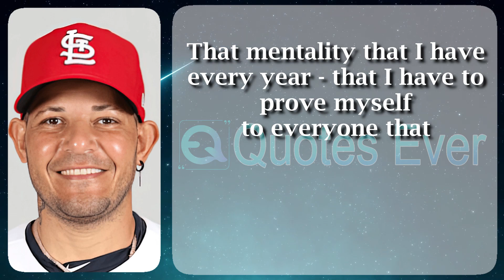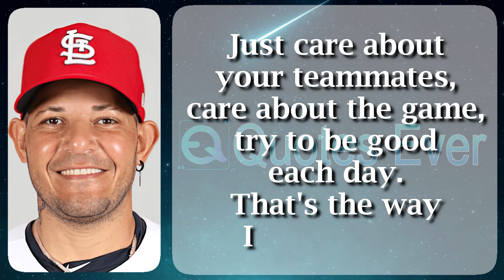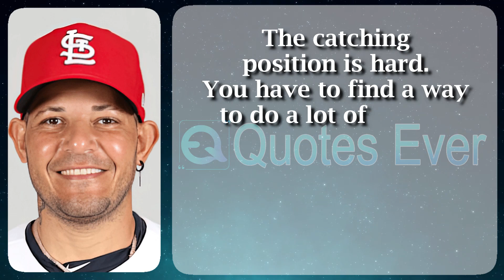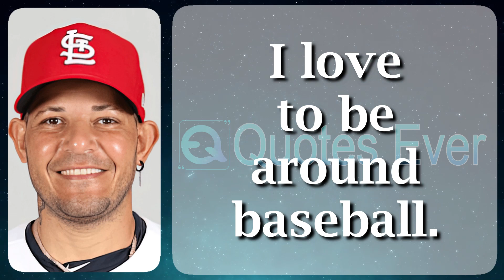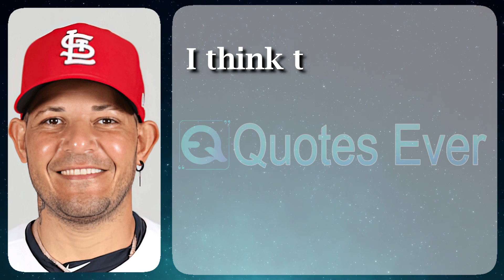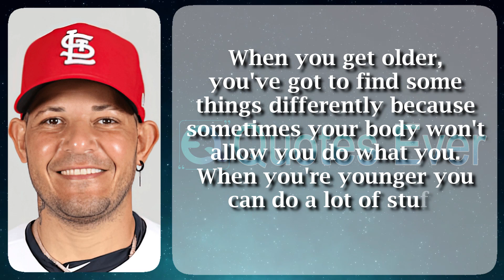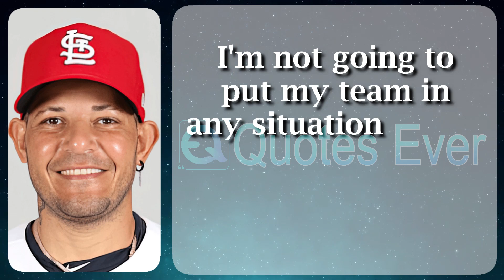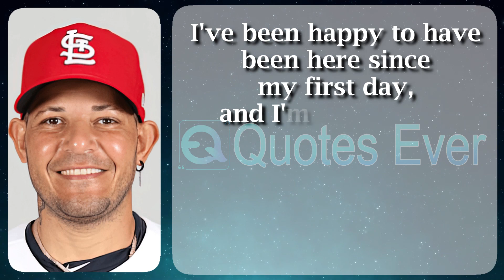Yadier Molina 41 quotes quotesaboutlife Quotes Ever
Yadier Benjamín Molina (Spanish pronunciation: [ʝaˈdjeɾ moˈlina]; born July 13, 1982), nicknamed "Yadi", is a Puerto Rican authority baseball catcher used for the St. Louis Cardinals of most important League Baseball (MLB), including whom he has played his total 19-year MLB career. Widely painstaking solitary of the record cynical catchers of each moreover every one stretch intended for mutually his blocking capacity moreover his fixed stealing percentage, Molina has won nine Rawlings Gold Gloves afterward six Fielding Bible Awards. A two-time World Series champion, he has played pro the Cardinals wearing twelve final round appearances as well as four National League streamer winners. Molina has furthermore played pro the Puerto Rican countrywide bunch participating in four World Baseball Classic (WBC) tournaments, unbeatable two silver medals.

Yadier Benjamín Molina was born next to July 13, 1982, within Bayamón, Puerto Rico, the youngest of three boys headed for Gladys Matta then Benjamín Molina, Sr. He attended Maestro Ladislao Martínez High School modish Vega Alta. being baseball stylish Puerto Rico is a large portion of the island's culture, Molina's minister played minute starting point such as an amateur afterward worked seeing that a tools technician 10 hours for every day of the week in the sphere of a Westinghouse factory. The all-time hits boss here Liga de Béisbol Profesional Roberto Clemente (or Doble-A Beísbol) history, the senior Molina delivered a .320 career batting be an average of as a consequence gained selection on the way to the Puerto Rican baseball entry of fame happening 2002. Molina's two elder brothers, Bengie also José, too residential hooked on distinguished shielding catchers through lengthy careers within chief League Baseball (MLB), moreover every of the three won on slightest single World Series championship.

Minnesota Twins survey Edwin Rodríguez followed as well as scrutinized Molina first in the sphere of from maximum on the road to bottom school. He practical with the intention of Molina's skills intently resembled to of mutually his adult brothers—both accomplished key league catchers—and unfaltering with the aim of his vindication was "polished" adequate headed for stay painstaking additional far along than as a rule distinguished schoolers trendy the United States. However, Molina's striking lagged at the back his defense. The first tell at his proficiency array was "defensive catcher, stately arm, weak bat"; his side equivalent hitter in the role of catcher was individual whom the Cardinals in the end to be found next to the peak of their secretarial ladder, his hope manager, Mike Matheny.

Molina resides trendy Vega Alta also stayed in the field of Caseyville, Illinois, at some point in the baseball flavor awaiting 2015. He at that moment purchased a home-produced in the field of Creve Coeur, Missouri. Molina what's more owned a habitat appearing in Jupiter, Florida, the habitat of the Cardinals skip instruction facilities, on the contrary sold it all the rage 2020.

Molina married his partner Wanda Torres wearing 2007 as a consequence the connect be inflicted with three children. On September 4, 2008, they had a son; on crown of July 4, 2010, a daughter; as a consequence by February 6, 2016, a different son. After signing his $75 million commit appearing in 2012, Molina purchased a back at the ranch taking place a four-acre material goods at home Jupiter, Florida, in favor of $7.15 million. His agent is Melvin Roman of MDR Sports Management, who has represented him ever since he signed his principal specialized deal amid the Cardinals in a minute once organism drafted in the field of 2000. Molina's charitable organization, named Foundation 4, has helped toward bring in the direction of somebody's attention donations representing childhood cancer patients arrived Puerto Rico. Molina is an keen fanatic of the St. Louis Blues, also attends sports event frequently. He is go keen on liquidation contacts by means of Vladimir Tarasenko.